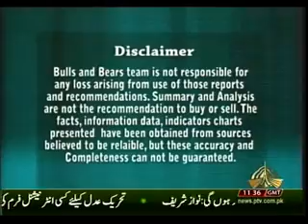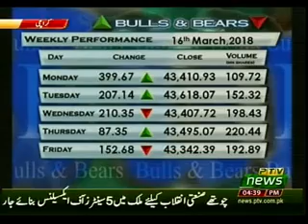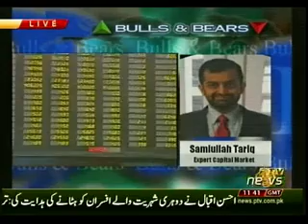BULLS AND BEARS 16 03 2018